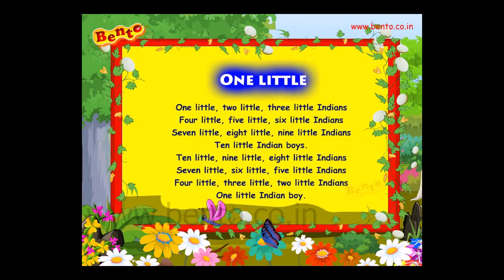One Little Finger | Good Songs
1 to 10 Number song for kids